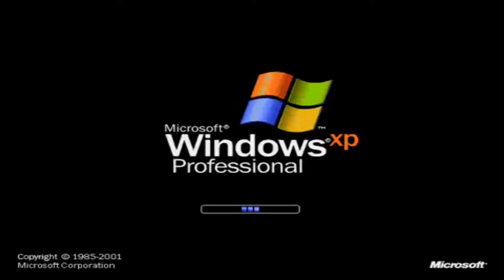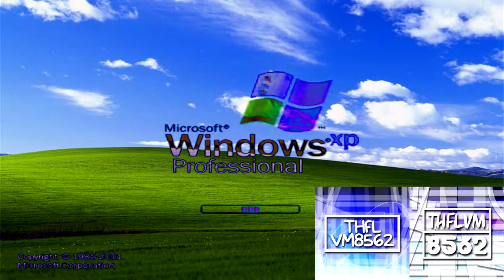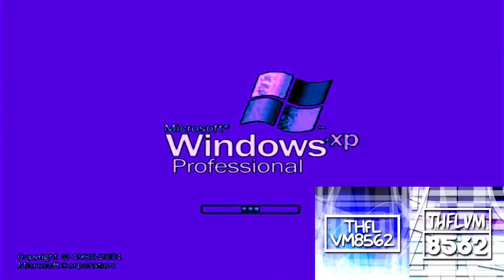Preview 1280XP Effects | Mario Buitron's Second Preview